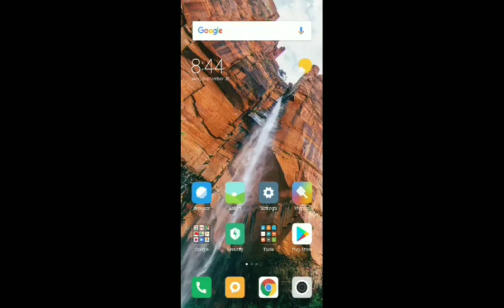Fortnite On The Xiaomi Mi Mix 2! GAMEPLAY Test #2 High Settings 30 FPS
This is me playing fortnite on the Xiaomi MI Mix 2. If you see any frame drops it's because of Xiaomi's built in screen recorder. Xiaomi's built in screen recorder takes up a lot of resources.